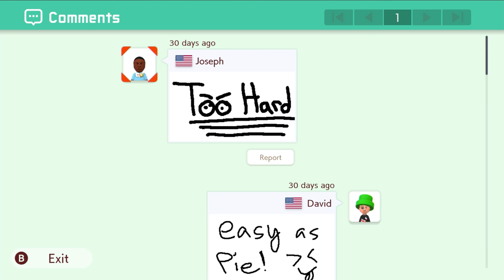¡YA LO HEMOS JUGADO! Impresiones y GAMEPLAY de Super Mario Maker 2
Después de disfrutar de esta esperada obra de Nintendo pudiendo profundizar en varias de sus posibilidades, os traemos las primeras impresiones de Super Mario Maker 2.